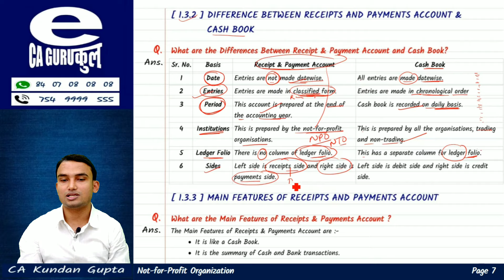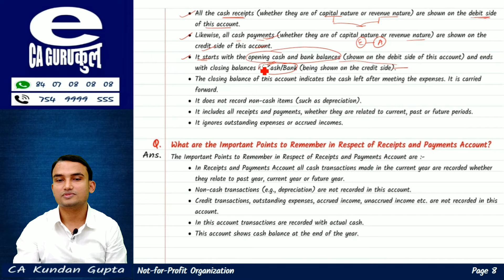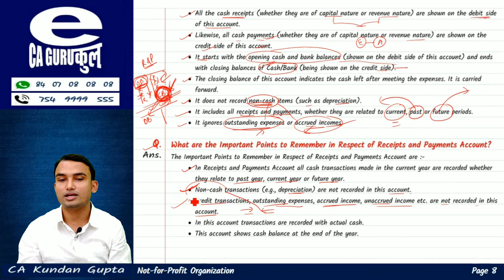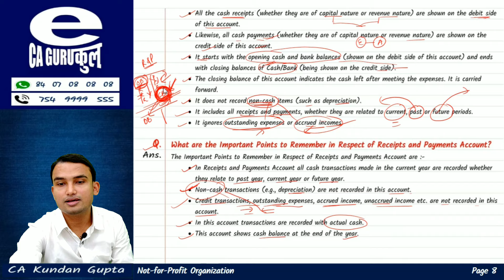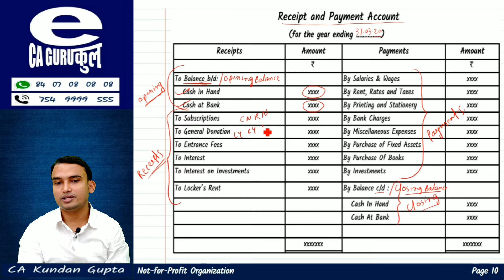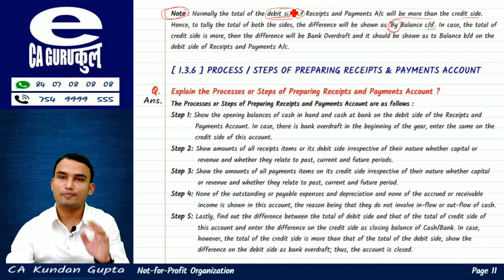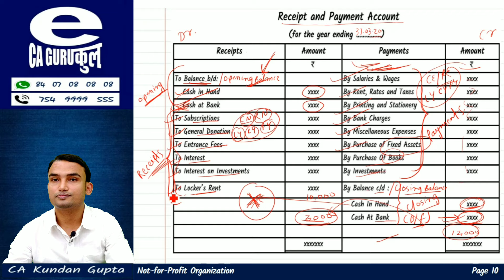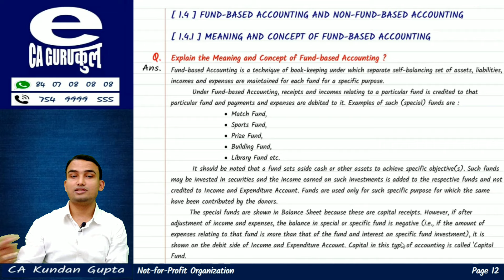CBSE 12TH (2021) NPO LECTURE -3